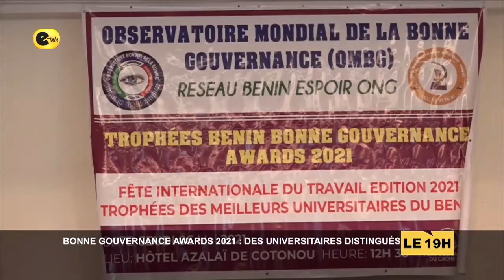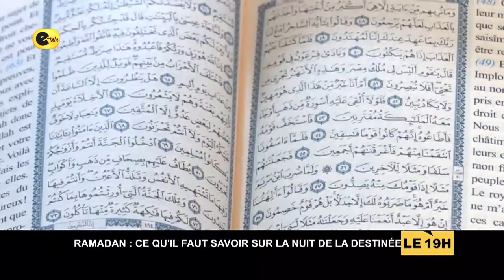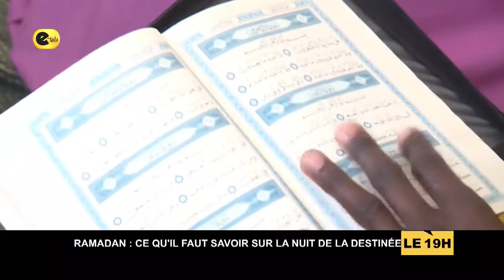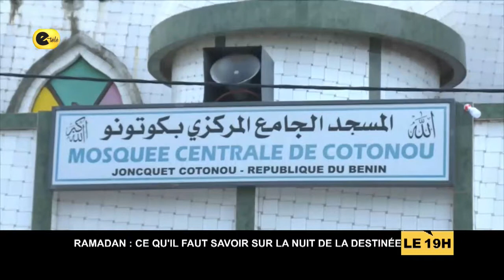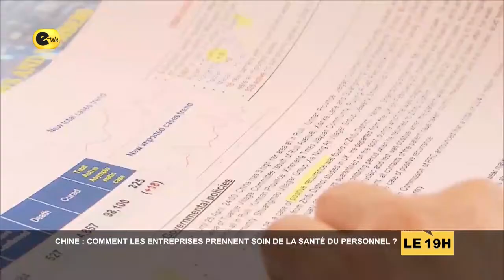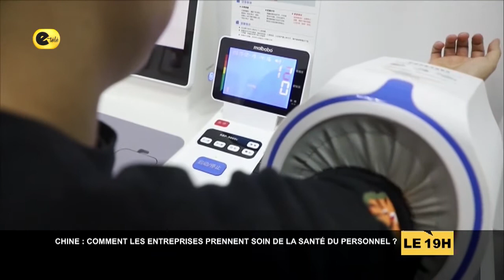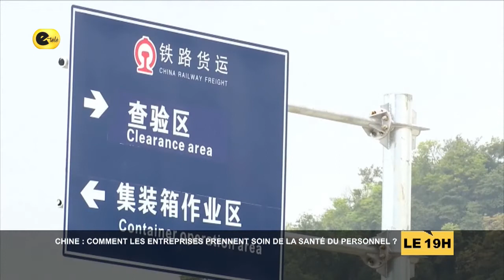LE 19H DU 07 05 2021 AVEC BRUNELLE ADEOSSI